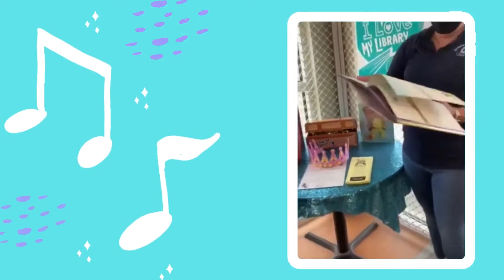Sing with the Terrebonne Parish Library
Many thanks to the Jo Raposo Music Group, MacMillan Publishing, and Sony Music for giving us permission to use "Sing".